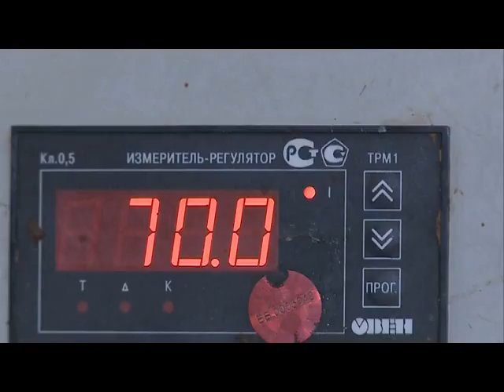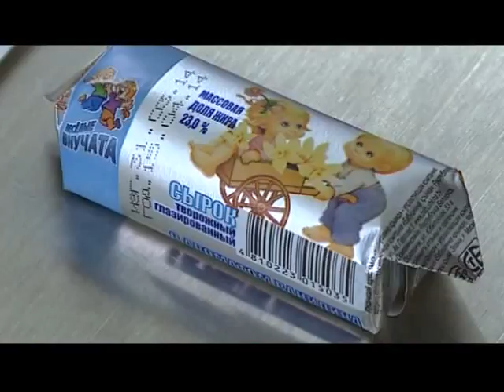Знай наше 14 07 2015